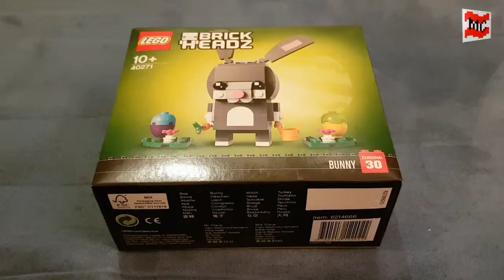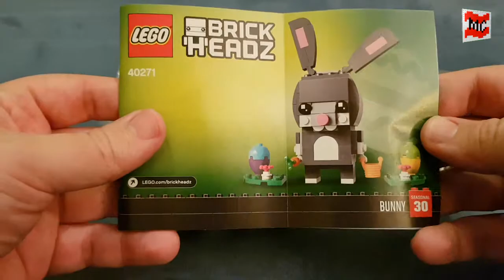Happy Easter with the Brickheadz Bunny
As I have mentioned before I love Brickheadz. So it is obvious that I would get the Easter Bunny from Lego’s Brickheadz.
It is a really cute build with two colorful easter eggs, a carrot and a basket.
I love the moveable ears, the teeth and the sweet little scut.
The bunny is a nice addition to every Lego fan’s easter decoration.

Filmed with my Samsung Galaxy S7.